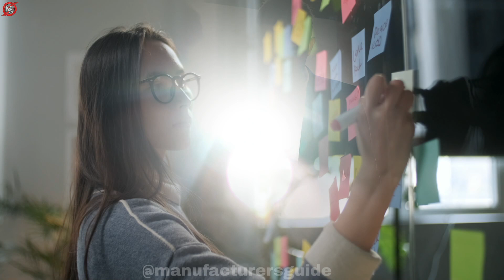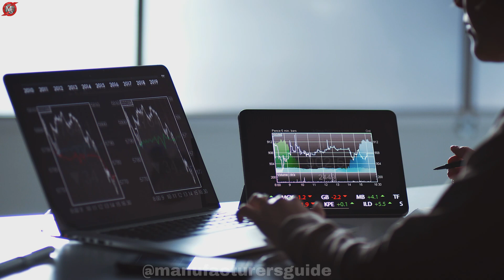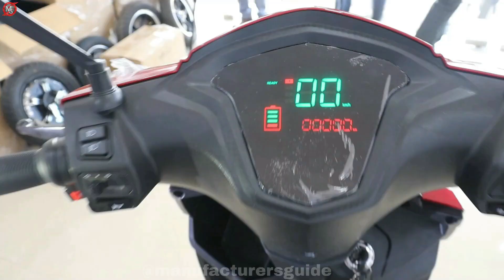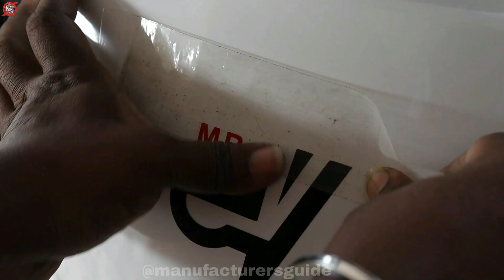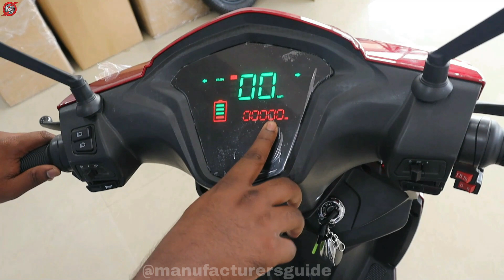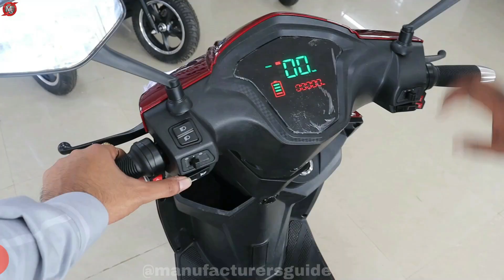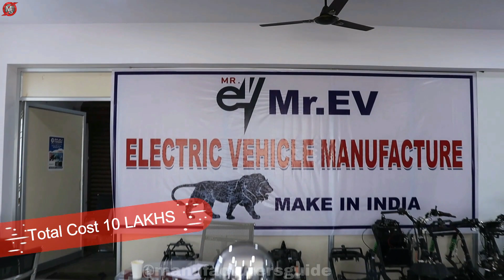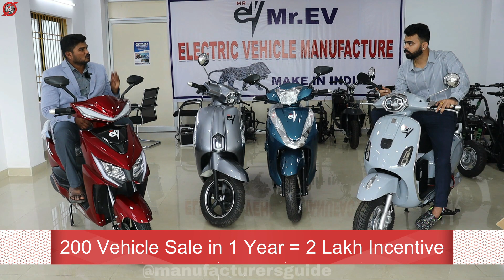इस नए भविष्यवादी बिज़नेस से महीना 3 लाख कमाए | new futuristic business ideas 2022 |best startup ideas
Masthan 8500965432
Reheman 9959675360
Mr EV Company
Electric Vehicles Manufacturer

Title :-  इस नए भविष्यवादी बिज़नेस से महीना 3 लाख कमाए | new futuristic business ideas 2022 |best startup ideas

In todays episode we have covered how you can start electric scooter dealership business in India in your area as you know electric vehicle dealership demand and ev vehicle demand is increasing day by day, so we have covered every point you need to know to start electric scooter franchise business in India. So enjoy this new futuristic business idea in the field of electric vehicles which can prove you to be the best dealership business in India